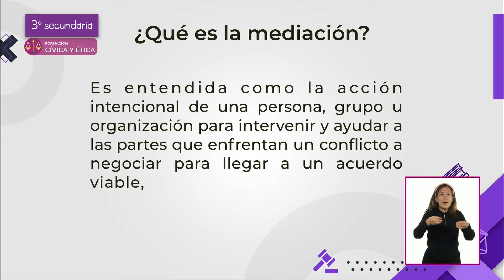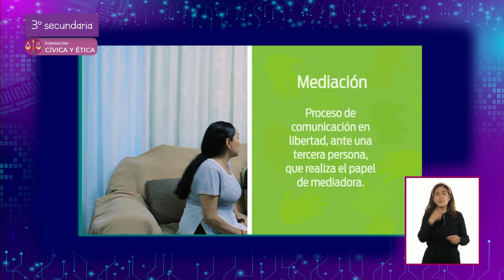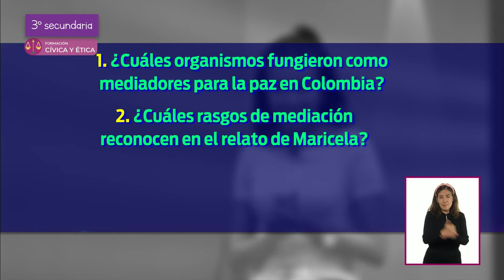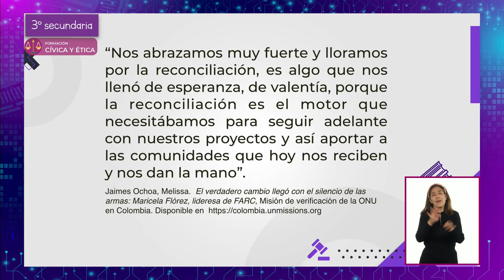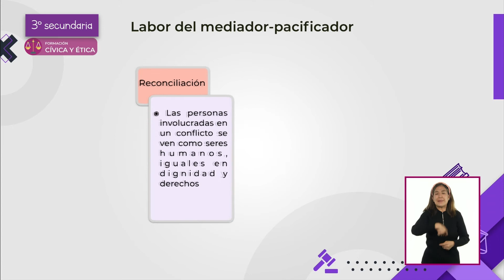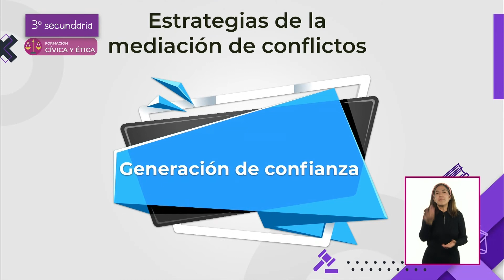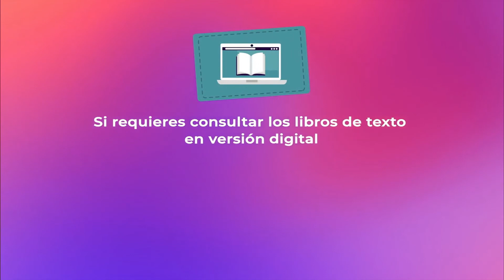AprendeEnCasa III | 3º Secundaria | F. C. y É | Experiencias de mediación | 20 de abril 2021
En esta clase de Formacióncívicayética valorarás la mediación como un recurso que permite intervenir en los conflictos entre personas o grupos
para impedir o detener la violencia y encontrar soluciones justas.